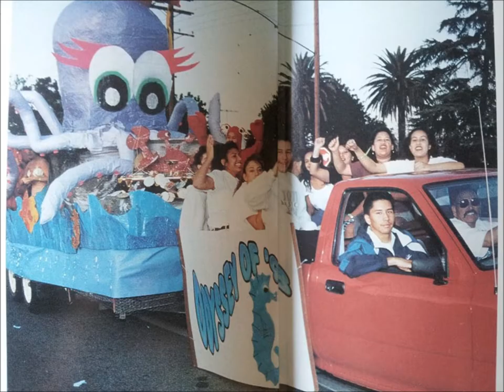Colton High School Reunion Class of 1993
13 days until our 20 year class reunion. Be part of the good times. Get your tickets today.